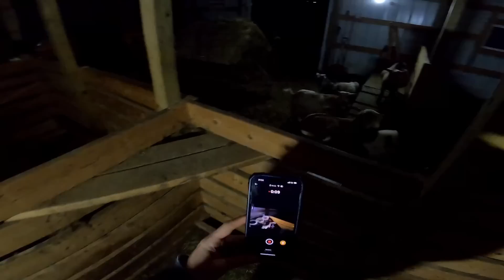POV goat feeding and goat milking, night version and day version | head cam | hands free video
Asked and given. I though the day version of this turned out really cool but not as happy with the night version. Anyway, I really do like the feel of this video and it's something that I've always wanted to do. Hope y'all enjoy it 😊

music: free from YouTube library - 9th Symphony, Finale (by Beethoven) - Beethoven

camera: GoPro Hero 8 Black